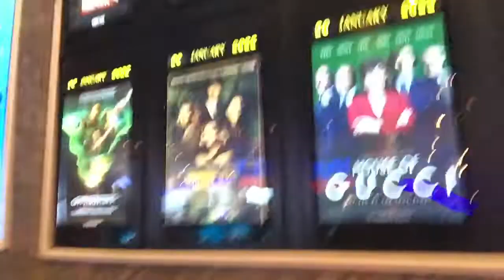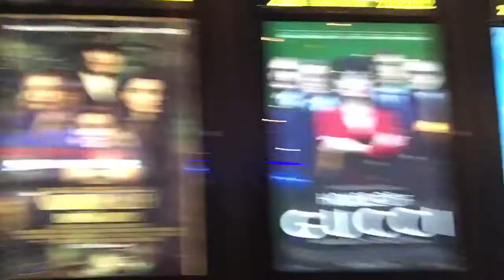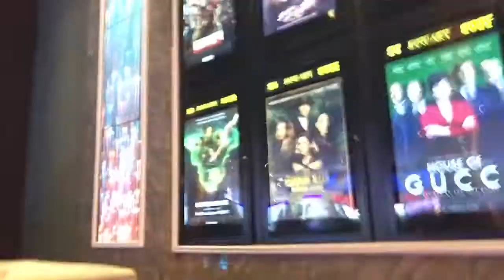รีวิว House of Gucci เฮ้าส์ ออฟ กุชชี่ ประชันดาราออสการ์ หนังสนุกชวนติดตามเพลงเพราะแฟชั่นสวย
HOUSE OF GUCCI เฮ้าส์ ออฟ กุชชี่ หนังใหม่ผลงานริดลี่ สก็อต จะฉายโรงประเทศไทยวันที่ 20 มกราคมนี้ พอดีมีโอกาสได้ชมรอบสื่อมวลชนที่สยามพารากอนจึงขอนำมาคุยแนะนำให้ฟังก่อนโดยไม่สปอยล์จุดที่ไม่ควรเปิดเผยนะครับ

ผลงานนี้ฉายในหลายประเทศไปแล้วตั้งแต่ปี 2021 เรท R ความยาว 2 ชั่วโมง 38 นาที ประเภทหนังชีวิตและอาชญากรรม ถ่ายทำที่อิตาลี ทำเงินทั่วโลกไปแล้วขณะนี้ราว 127 ล้าน $ คะแนน IMDb นักวิจารณ์เฉลี่ย 59/100 ประชาชน 6.9 เต็ม 10 เว็บมะเขือนักวิจารณ์ชอบ 63% คนดู 83% คนบรรยายให้ 8 เต็ม 10

หนังอุดมไปด้วยดาราออสการ์ เลดี้ กาก้า อัล ปาชิโน เจเรมี่ ไอออน จาเร็ด เลโต้ ได้มาแล้วคนละตัว อดัม ไดรเวอร์ กับ ซัลมา ฮาเย็ก และผู้กำกับเองก็เคยได้เข้าชิง จาเร็ด เลโต้ นี้ตัวจริงก็เป็นพรีเซนเตอร์ของกุชชี่ และ สามี ซัลมา ฮาเย็ก ก็เป็นผู้บริหารของบริษัทที่เป็นเจ้าของกุชชี่

หนังเรื่องนี้ได้แรงบันดาลใจมาจากเรื่องจริง (เรื่องจริงหนักหนาสาหัสยุ่งยากซับซ้อนกว่าในหนัง) เนื้อเรื่องกล่าวย้อนไปถึงช่วงที่อาณาจักรกุชชี่ประสบเหตุการณ์ใหญ่ในครอบครัว ลดตัวละครจากคนจริงเหลือเพียงสองพี่น้องอัลและเจเรมี่เป็นเจ้าของกุชชี่โดยต่างคนต่างก็มีลูกชายคนละคน จาเร็ดเป็นลูกชายที่บิดาเจเรมี่เห็นว่าไม่เอาไหน ทำให้อดัมเป็นความหวังเดียวของครอบครัว แต่แล้วการเข้ามาแทรกของกาก้าก็ทำให้เกิดมหาวิบัติครั้งสำคัญที่สุดในอาณาจักรกุชชี่ ซึ่งนำพาไปสู่คดีฆาตกรรมประวัติศาสตร์

หนังเป็นเรื่องของคนอิตาลี่ แต่จงใจให้ตัวละครพูดภาษาอังกฤษด้วยสำเนียงแบบชาวต่างประเทศแทน แฟชั่นในเรื่องเลิศหรูดูแพง เพลงประกอบป๊อปแดนซ์ยุค 80-90 คัดมาถูกใจมาก เนื้อเรื่องกระชับดำเนินเรื่องไวชวนติดตาม ไม่ทิ้งประเด็นต่างๆ ที่คนดูอยากรู้ จัดว่าเป็นหนังที่ดูสนุกเรื่องหนึ่งครับ คิดไม่ถึงเลยว่าครอบครัวไฮโซครอบครัวหนึ่งจะมีปัญหาได้ถึงขนาดนี้ด้วยเหตุจากสะใภ้คนเดียว (เราไม่รู้จริงเพราะเราอยู่แต่ในครอบครัวที่ยากจนอันอุ่นไม่ไฮโซหนาวเย็นเหมือนเขา) โพสท์นี้และคลิปนี้มีอะไรผิดพลาดขาดตกบกพร่องหรือมีคำไหนไม่ถูกใจต้องขออภัยด้วยนะครับ